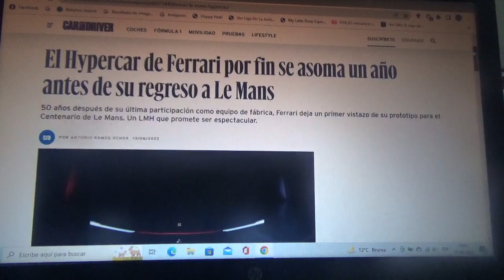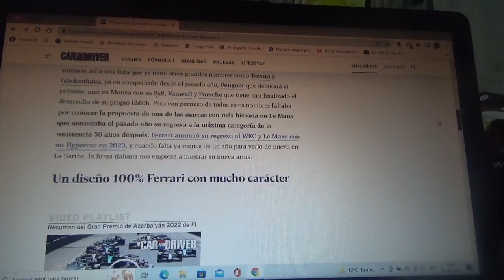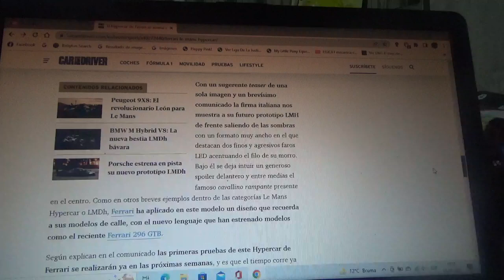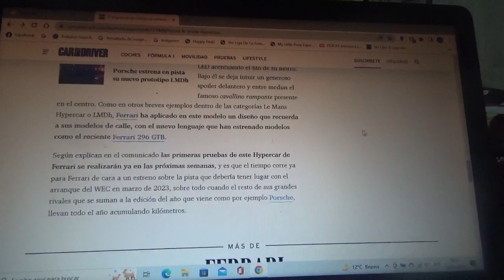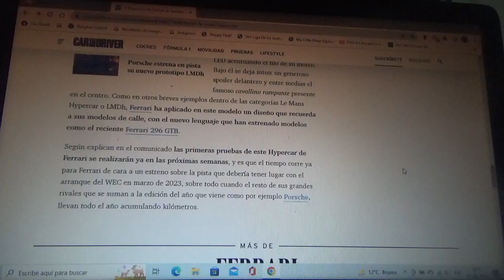El nuevo Hypercar de Ferrari llega con un nuevo teaser antes de su debut en Le Mans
En este vídeo les menciono pero con muy pocos datos ahora revelados de como será el 1er coche LMH de la legendaria firma automotriz italiana domiciliado en Maranello que debutará en la siguiente versión 2023 de las 24 Horas de Le Mans que además de ser especial por sus 100 años de existencia también se sumarán varias compañías automotrices a luchar por el triunfo